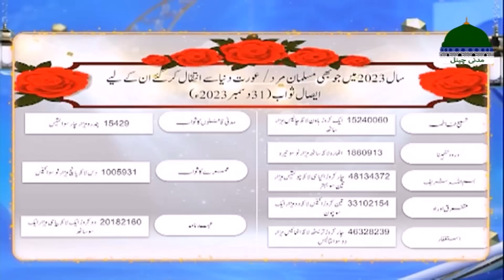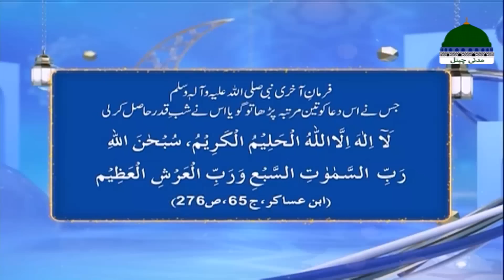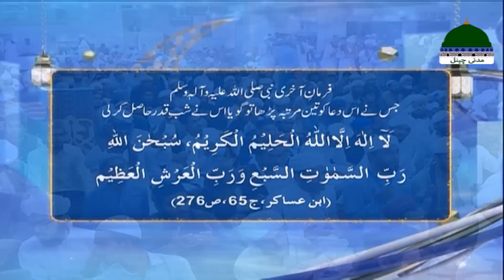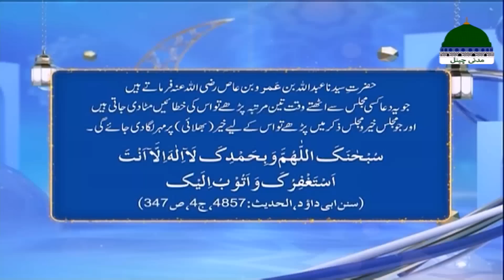Madani Muzakra Ep 2294 | 18 Jamadi Ul Akhir 1445 Hijri | 31st December 2023 | Maulana Ilyas Qadri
Madani Muzakra Ep 2294 | 18 Jamadi Ul Akhir 1445 Hijri | 31st December 2023 | Maulana Ilyas Qadri | Maulana Ilyas Qadri Bayan in Madani Muzakra | Jamadi Ul Akhir 2023 | Jamadi Ul Akhir 1445 | Jamadi Ul Akhir Special 2023 | Jamadi Ul Aakhir Ke Waqiat | Jamadi-ul-Aakhir Ki Fazilat | Madani Muzakra Latest | Madani Channel